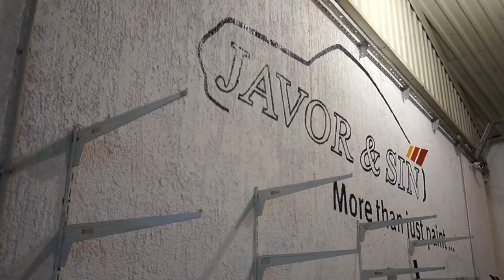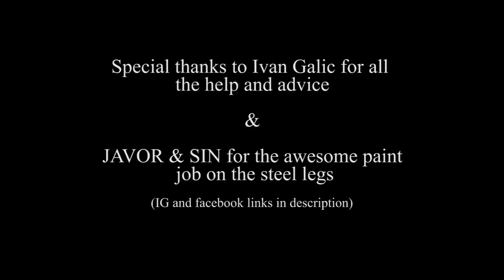Spiral Table Build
For this project I used 8 cm thick oak planks. First, all the major cracks were removed using a bandsaw. Two sides of each plank are then planed to a flat surface.Each side is fingerjointed. For gluing, I used ordinary d3 acetate glue. Steal base is cut from 10x2.5 cm steel. Parts are welded together and positioned on the robot table. Legs are bent from 10x5 cm rectangular steel pipes to a diameter of 3m. Each leg is positioned on a base and welded. Excess is cut parralel to the ground.  Nuts to hold plastic pads are welded inside each pipe end. Whole leg base is sandblasted an transparent automotive paint is applied. After drying, wooden tabletop is planed on a robot cnc. Groove is milled in bottom side of table top where steel base will be fastened. Table top is sanded first with belt sander, then with orbital sander. 3 coats of matte polyurethane  varnish are applied with sanding in between of each coat. After last coat dried, table top is fastened to steel leg base using 12 6x50 screws.